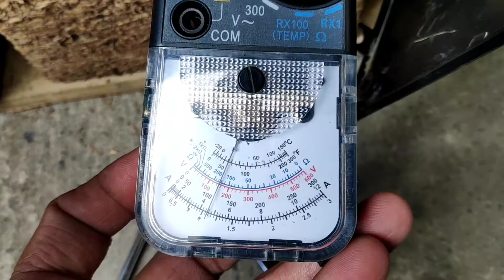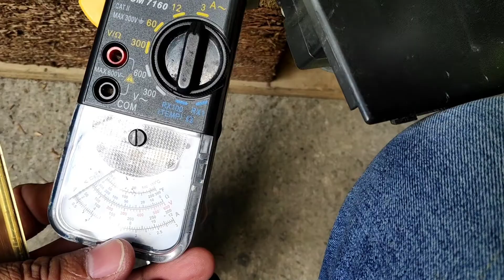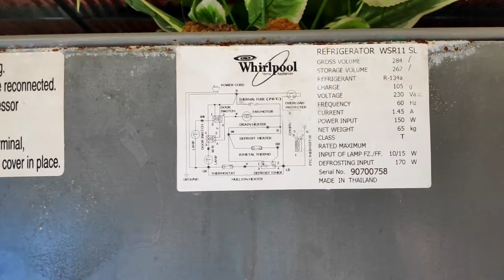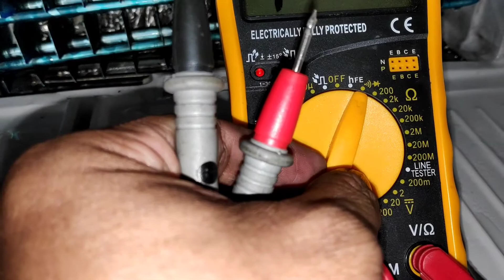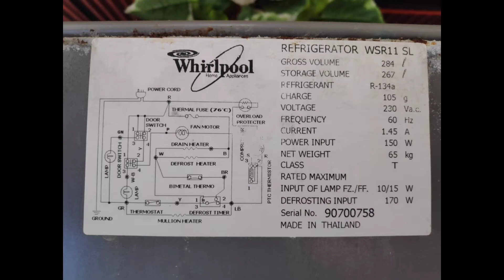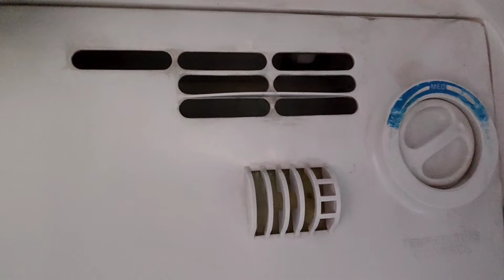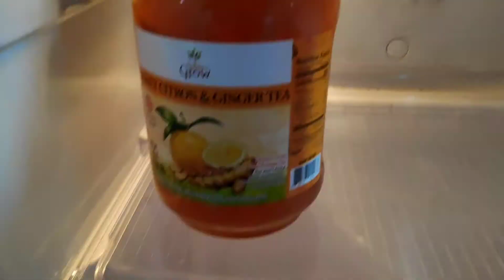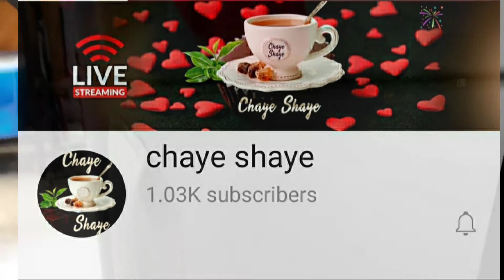No-frost Ref / Thermodisc problem (#61)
Someday your refrigerator need maintenance,they need help too
   Don't hesitate to call some technicians. Because they can do a lot in your problem